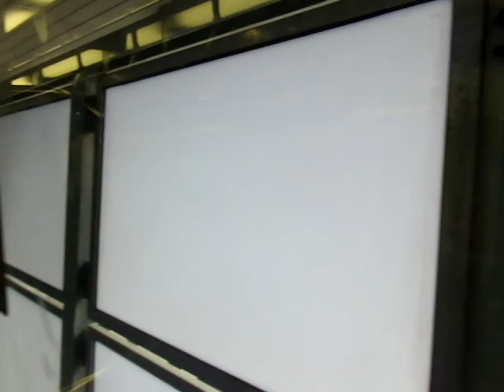ゆりかもめ7200系 側面展望 新橋→豊洲 7261編成※低画質